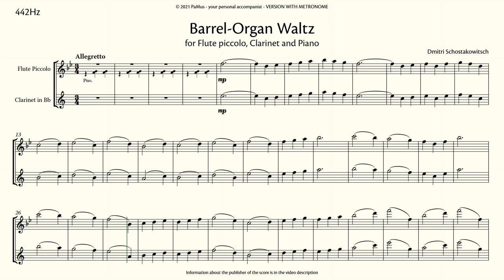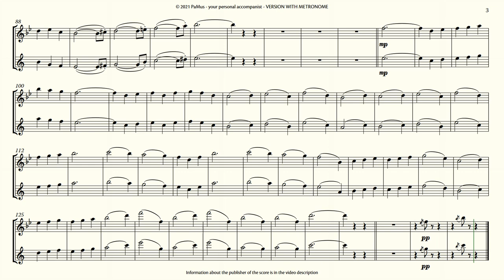Dmitri Schostakowitsch: Barrel Organ Waltz for piccolo, clarinet and piano, accompaniment 442Hz